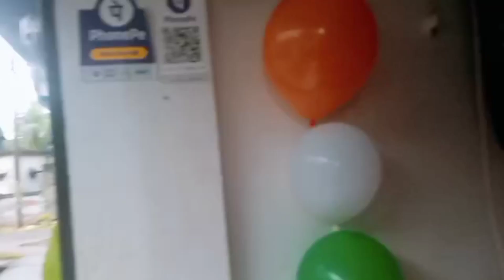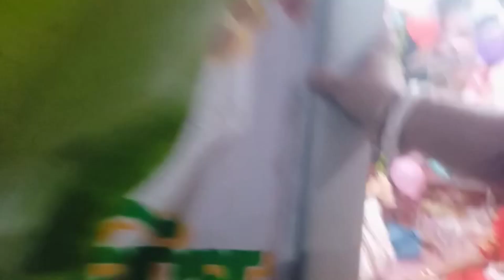বাবার স্বপ্নের দ্কানে এক বছরের পূজা হলো।দোকানের পূজা খুব আনন্দ করলাম।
বাবার স্বপনের দ্কানে এক বছরের পূজা হলো।দোকানের পূজা খুব আনন্দ করলাম।

Jo style vlog 8642

Jo style vlog
icone for my upcoming video's notification.

follow me @Jostylevlog6482
I am vlog, I wish you all good health.In this channel you will find various challenging videos, travel videos,  funny videos, food challenges, eating, dance video, deliy vlog, cooking shows etc. I hope I will be by your side in this journey. Thank you.